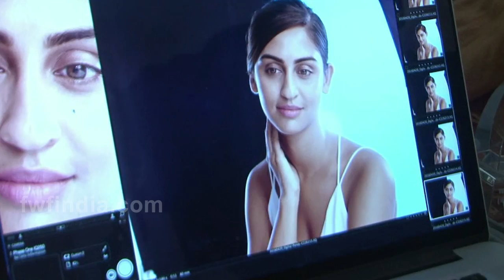krystle d'souza Hot Photoshoot For Ponds Cream |Bollywood Updates |Fashion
Krystle Dsouza Did PhotoShoot For Famous Brand Ponds , There Were Lots of Funny Moments while Shoot.
Check Out Video to know More.